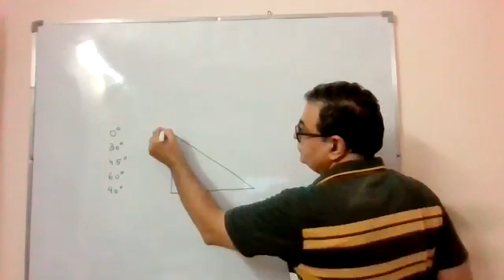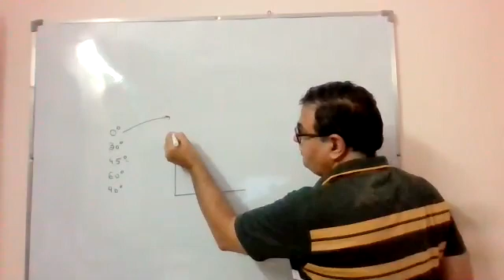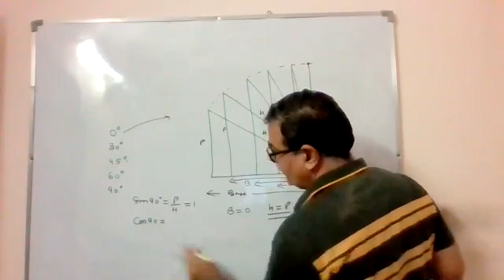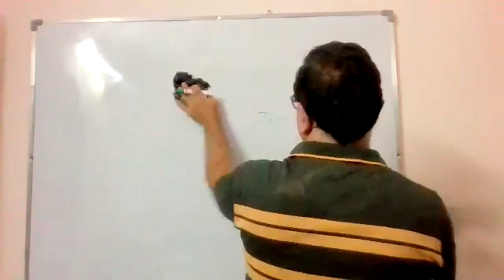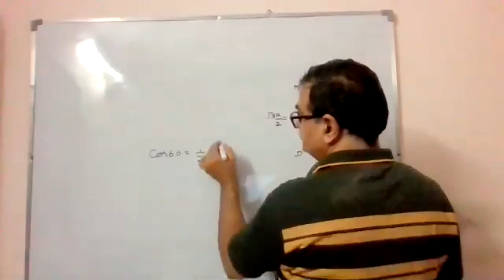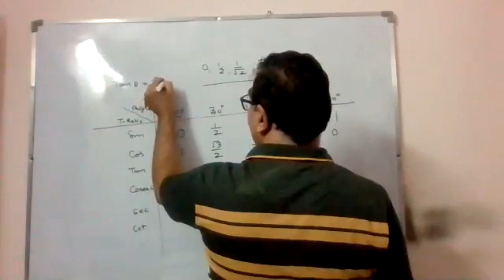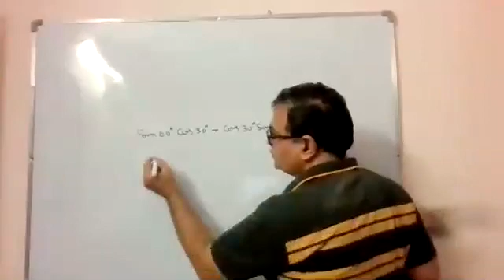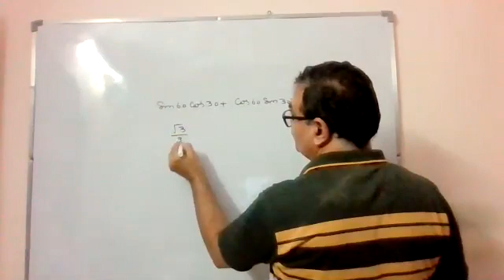TRIGONOMETRY X PART 6 22 07 21